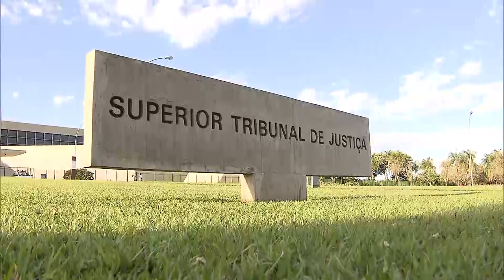Falta de acesso da defesa a dados da investigação leva Sexta Turma a anular ação contra ex-prefeito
Por entender que a falta de acesso à íntegra das informações colhidas na investigação configura cerceamento de defesa, a Sexta Turma do Superior Tribunal de Justiça (STJ) deu provimento a recurso em habeas corpus para anular, desde o recebimento da denúncia, o processo criminal que envolve o ex-prefeito de São Gonçalo (RJ) Neilton Mulim da Costa, resultado da Operação Apagão.